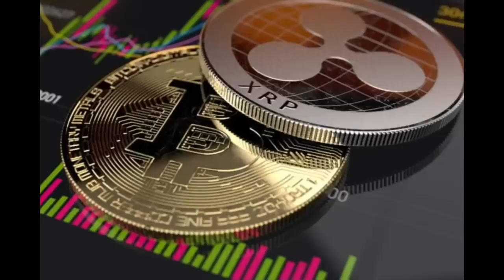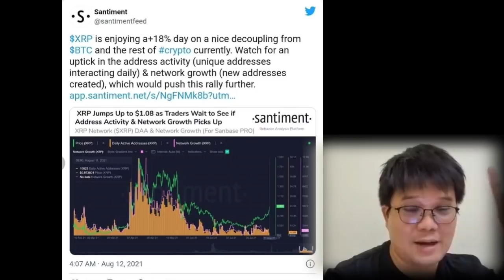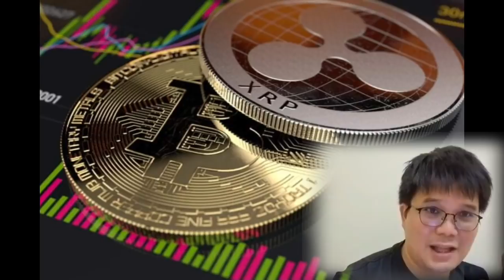คุณควร ลงทุน XRP เป็นเหรียญ กระจายความเสี่ยง ในเดือนสิงหาคมนี้!?